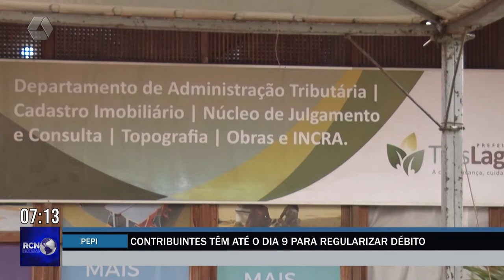Contribuintes têm até o dia 9 para regularizar débito